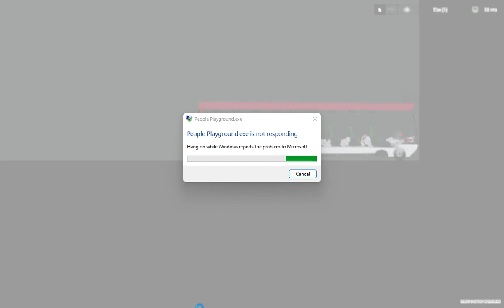People Playground Gameplay1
B U S